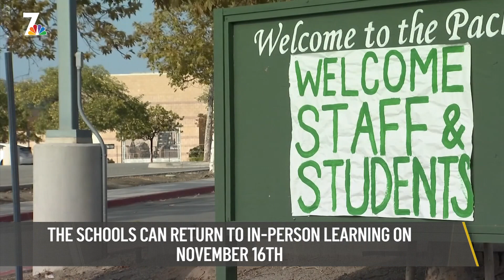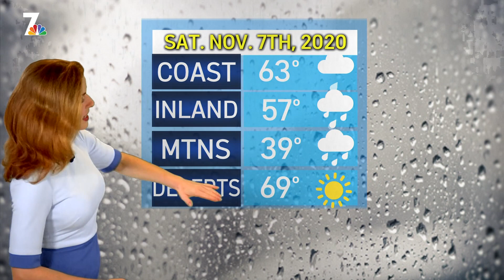Family Says They Were Racially Profiled | Nightly Check-In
A La Jolla family says they were racially profiled and verbally attacked while taking a walk to the beach. The confrontation was caught on camera. Plus, the return to in-person learning is being delayed for two local high schools after hundreds of students attended Halloween house parties. NBC 7's Catherine Garcia has the latest headlines for Friday, Nov. 6, 2020.